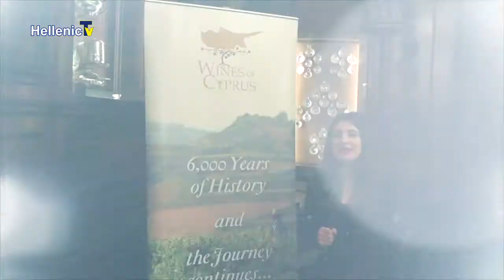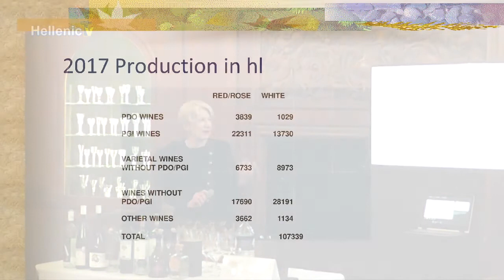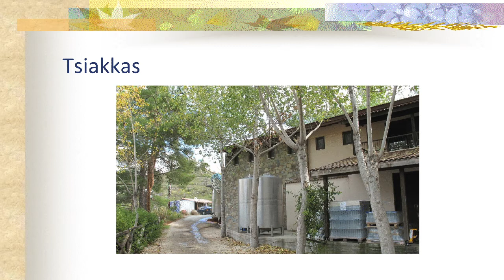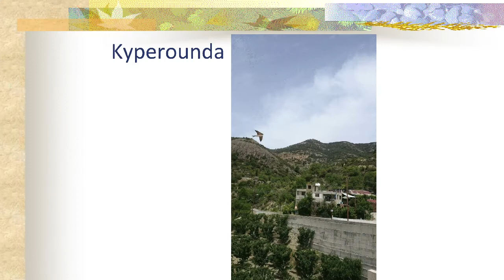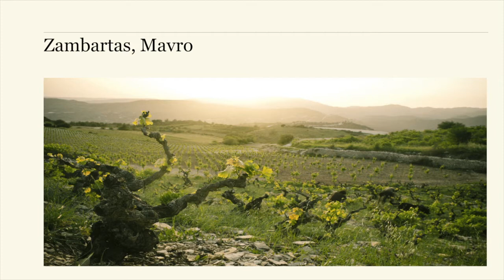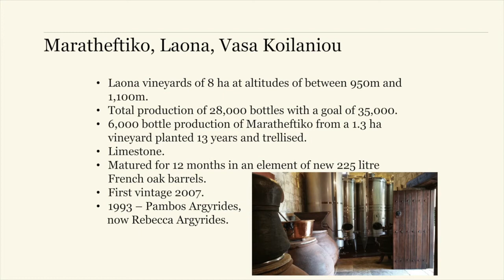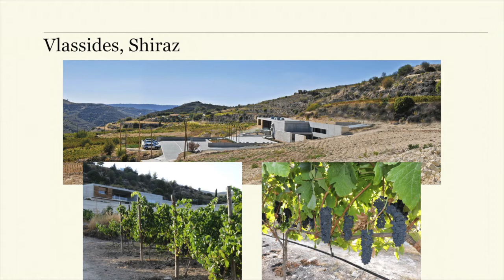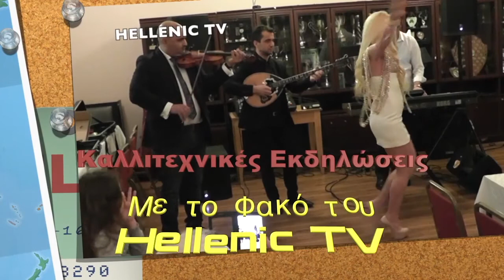Cyprus Wine Tasting & Masterclass 12.03.18, Vintners' Hall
Cyprus Wine Tasting 12 03 18, Vintners' Hall
The Cyprus High Commission Trade Centre cordially invites you to attend the Cyprus Wine Tasting & Masterclass

Vintners’ Hall, Upper Thames Street, London, EC4V 3BG
Masterclass with Caroline Gilby MW and Demetri Walters MW

Following the success of 2016, this event will be another opportunity for trade, media and wine lovers to explore the island’s 6000-year winemaking history
and taste genuinely exciting wines of 18 producers. It will offer the first ever opportunity in the UK to taste rare, age-old varieties like Promara, Spourtiko and
Morokanella, and will show once again that Cyprus deserves an important place on the international wine map.

Cyprus’s historical links with Vintners’ Hall date back to
1363, when King Peter I of Cyprus, together with four
other kings, was entertained at a banquet reception
at the Hall, widely known as the Feast of the Five
Kings. According to the tradition, the five kings used
Commandaria, the traditional wine of Cyprus, to toast.
At this TRADE ONLY event, many internationally
awarded wines will be presented, produced by the
distinctive local grapes of the island, along with
popular international varieties made in the Cyprus
style.
Caroline Gilby MW and Demetri Walters MW, both
leading experts on Cyprus wines, will each hold a
Masterclass as part of the event.
Caroline will be taking a look at the native white
grapes of Cyprus and the rediscovery of some almost
forgotten varieties. She will finish with a brief look at
the traditional and new faces of Commandaria.
Demetri will be showing native and international
red grapes that are finding their optimal terroir and
driving a systematic improvement in wine quality on
the island.